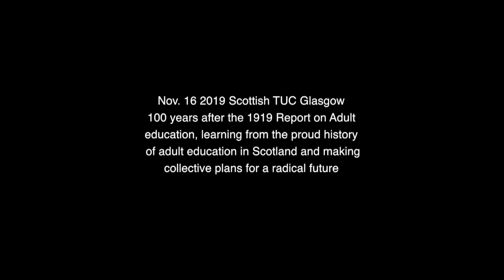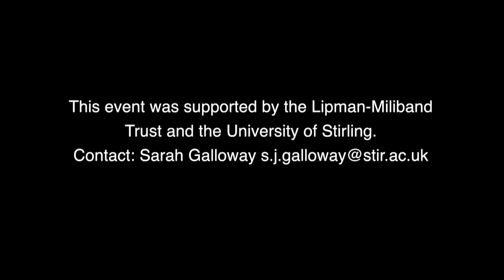Sarah McEwen - 100 years of radical Adult Education in Scotland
100 years of radical Adult Education in Scotland: Building hope for the future 100 years after the 1919 Report on Adult education, join us to learn from the proud history of adult education in Scotland and make collective plans for a radical future Speakers: Sharon Clancy, Raymond Williams Foundation Working class and union education: Wendy Burton (STUC), Dek Keenan (independent scholar and author) Recovery movement and adult learning: Joyce Nicholson (Glasgow University), John Player (independent scholar and author) Empowering literacies: Jim Crowther, co-author ‘Powerful Literacies’, Sarah McEwen, University of Dundee